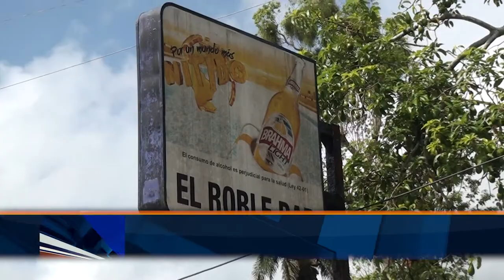Conocen medida de coerción a propietario negocio por alto volumen de música en Jaya SFM